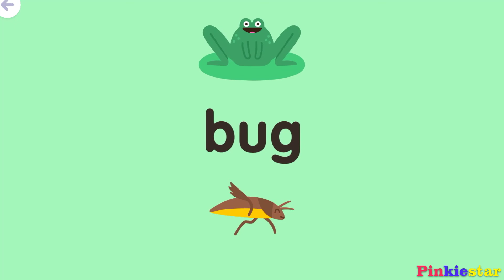Sago Mini Playgrounds Pets & Ponds Animals | Sago Mini School Kids Games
Developed with education and play experts, your child will build math, literacy, science and spatial skills as they discover exciting learning games and kid-tested topics!

Discover and learn with Bugs, Big Trucks and Rainbows, with new topics added regularly for subscribers.

NEW TOPIC: Playgrounds! Learning about simple machines, problem solving and geometric shapes while hanging out at the world’s coolest playground? Meet you there! Build spatial skills while you build a sandcastle, develop curiosity with heaps of fun facts and experiment with simple machines and physics as you build a marble race.